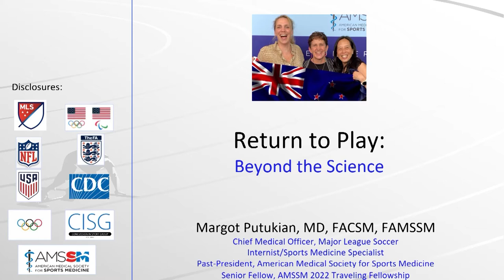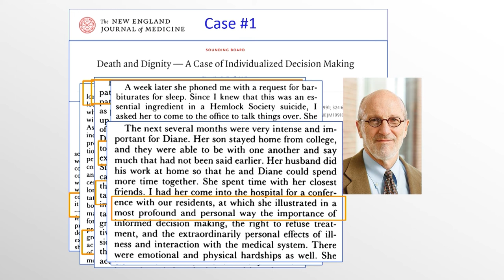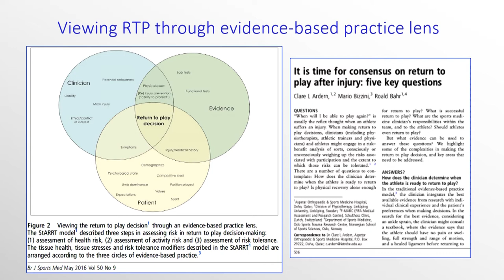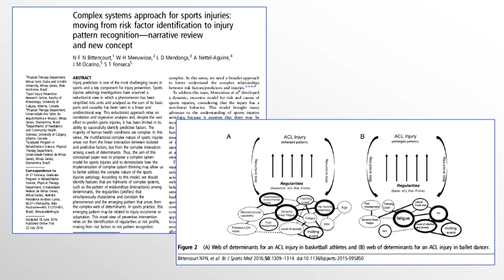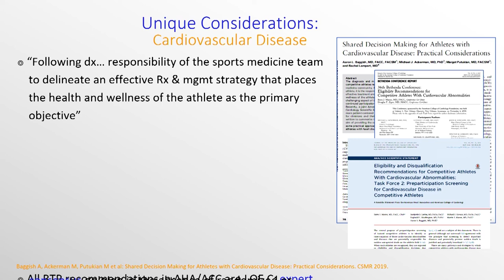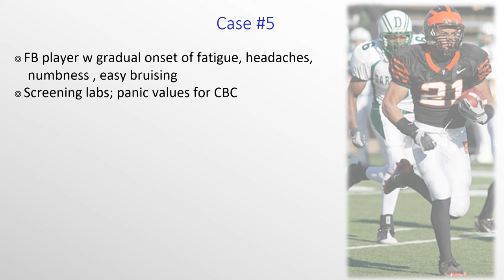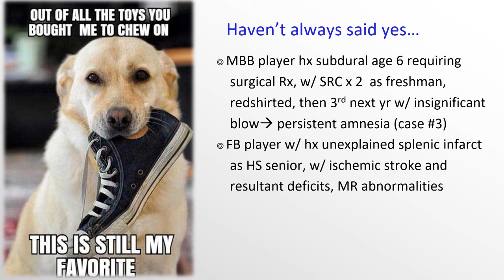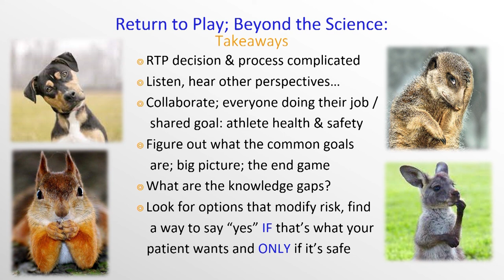Return to Play: Beyond the Science - Dr Margot Putukian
Dr Putukian is the Chief Medical Officer of Major League Soccer. She is the former Director of Athletic Medicine and Head Team Physician at Princeton University, the past president of the American Medical Society for Sports Medicine, has served as a team physician for the US Men’s National Lacrosse team, and currently serves as Team Physician for the U-20 Women’s and Women’s National Soccer team.

Dr Putukian has been a co-author on several Team Physician Consensus Statements, the AMSSM Position Statements on Concussion and Mental Health and the IOC Mental Health in Elite Athletes Statement as well as an editor for the Netter’s Sports Medicine textbook and several other peer-reviewed publications.  She has been an invited participant and co-author for the Zurich, Berlin and upcoming Amsterdam International Concussion in Sport Group Conferences. She serves on the National Football League’s Head Neck & Spine Committee, the FA Research Task Force, the IOC Mental Health Work Group, and the USOPC Mental Health Task Force and just completed her term as chair for the Clinical Sports Medicine Leadership Committee for the American College of Sports Medicine.